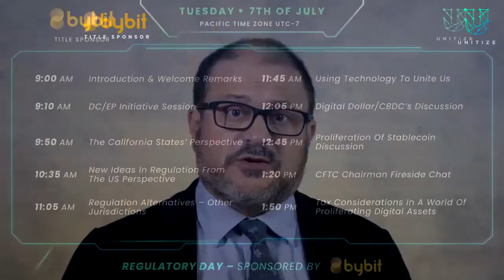Unitize2020: Regulatory Day - Introduction & Welcome Remarks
Speaker: James Cooper